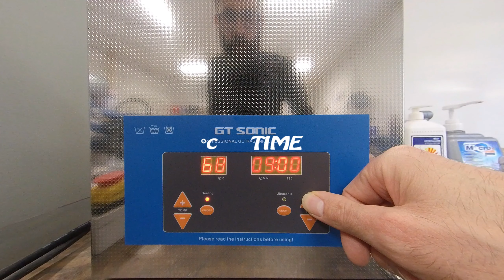Upgrade ultrasonic cleaner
Tspokes tools ultrasonic Pratico sistema di carico e scarico con filtrazione per pulitore ad ultrasuoni.